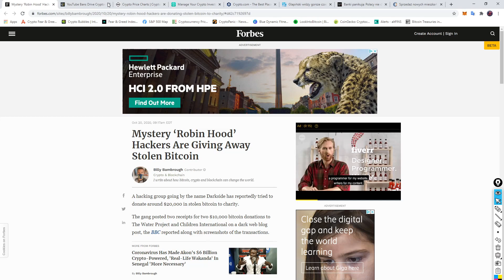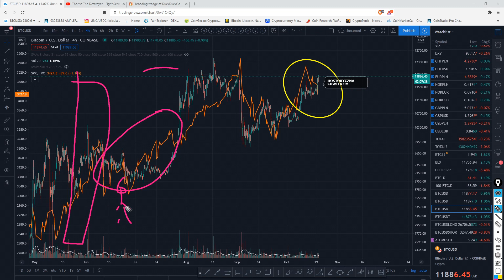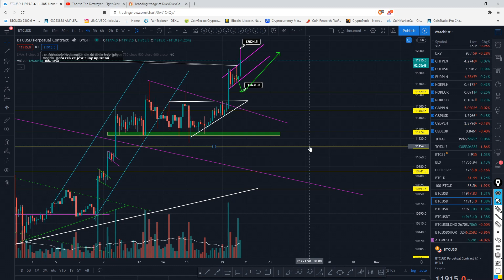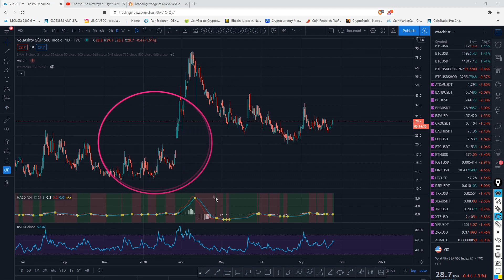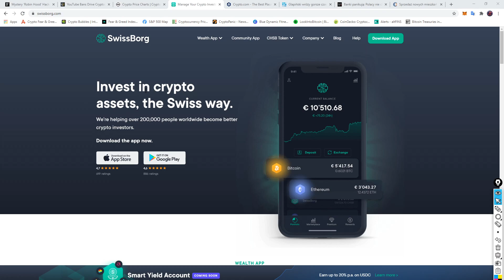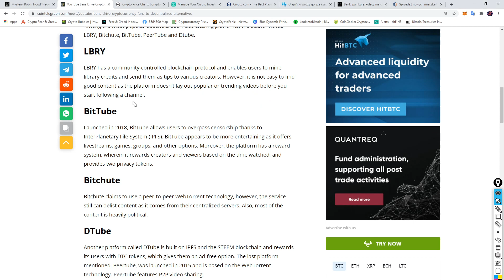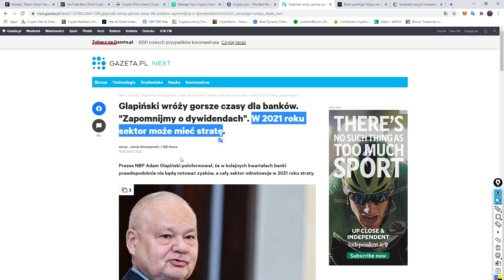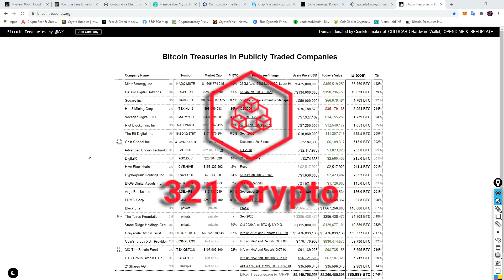Czy to HISTORYCZNA CHWILA ? BTC Oddziela sie od SP500. Kazdy ucieka do BTC. Uwaga na kase w banku...